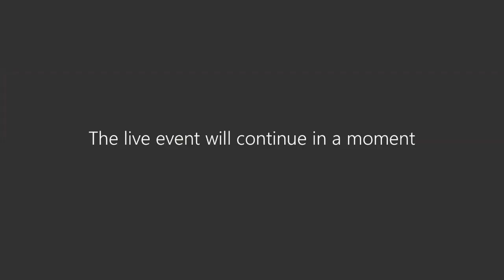Licensing Committee -13 November 2023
Recording of the public session of the Licensing Committee held on Monday 13 November 2023.